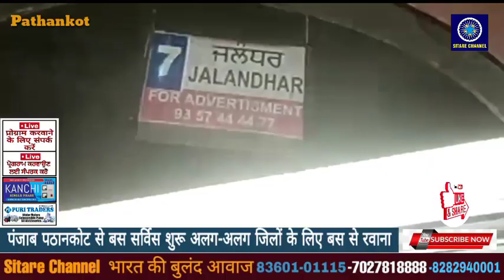Pathankot//पंजाब पठानकोट से बस सर्विस शुरू अलग-अलग जिलों के लिए बस से रवाना